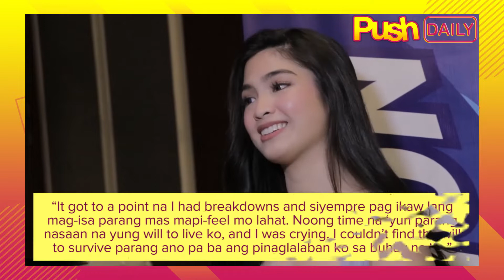Heaven Peralejo on having COVID-19: ‘I couldn’t find the will to survive’ | PUSH Daily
PUSHDaily: Ibinahagi ng aktres na si Heaven Peralejo ang hirap na kanyang pinagdaanan nang tamaan siya ng COVID-19. Bukod sa panghihina ng kanyang katawan, ay naapektuhan din pati na rin ang mental state niya dahil sa pagkakaroon ng sakit noong panahong iyon.